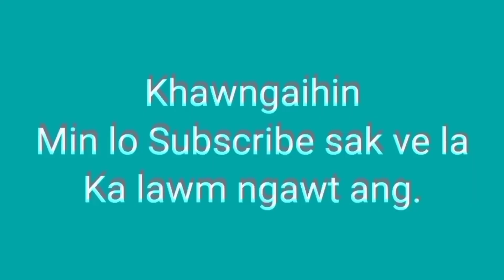Ka nau-te, Lo ve thung aw...Khawlek (29.8.2022)